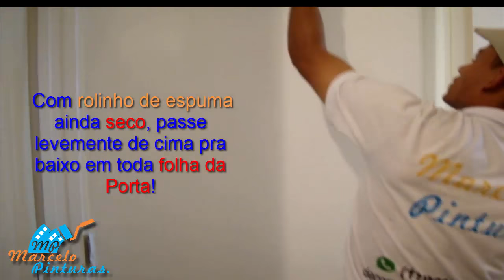Pintura de Porta com Esmalte sintético a Base de Solvente!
A sua inscrição é a sua Melhor Ajuda Fiz esse vídeo com intenção de Ajudar alguns amigos, que estejam com Dificuldades em Pintura de portas com esmalte Sintético e forma correta de sua Execução!

Estariam Disposto Ajudar Na Melhoria de Nosso Canal?!Então faça sua Doação nem que seja R$1:00 (Um Real) Através do link de Doações do PagSeguro abaixo Ficaria Muito Grato pela Ajuda de Todos Vocês!